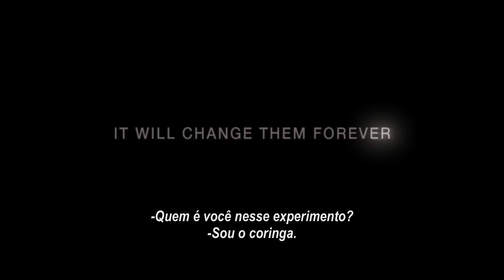PARAMOUNT - JOGOS DO APOCALIPSE